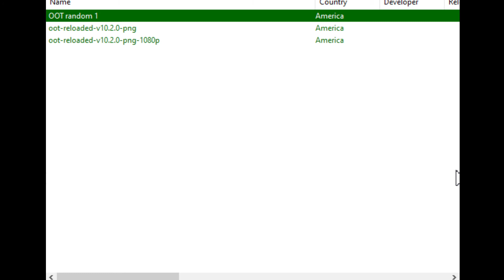The Legend of Zelda: Ocarina of Time Randomizer PRE PART 4: Troubleshooting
Broken shit and controller rant